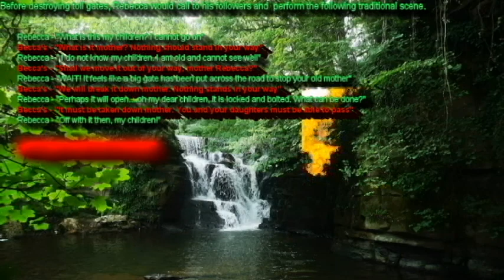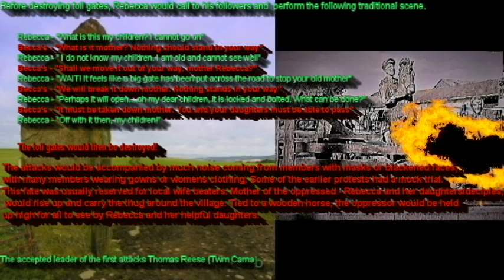Rebecca's daughters - a summary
the full movie, though a little hard to find, is very inspirational and so very funny. These riots that started in my town and city (My village sits between both) are so very important. They were born from necessity and not the work of politically motivated angry narcissists and their army of useful sheep & goats. Human rights for the working people flourished from these events. According to my late grandfather and a few of his friends, Rebecca was created to humiliate wife beaters and this was still in practice locally when my great grandfather was alive. Rebecca, who'm I am named after, was protector of the oppressed. Local men would paint their faces black and put on dresses so that Rebecca and her daughters could catch a wife beater and tie him to a wooden horse and then be carried through the village by these "women" whom would often be the guilty mans friends and relatives. It was designed to make those who pick on women feel ashamed and I bet it worked!

       When the Welsh people became oppressed, it was only right that Rebecca and her daughters would free and protect us from those oppressive toll gates that caused poverty and starvation when Alfred Wallace sat on top of Drummau mountain writing letters to Darwin about evolution, which this areas stunning natural diversity was the key to discovering. The industrial revolution was a disgusting time for Wales in so many ways, our country and it's people were used, abused and left to suffer as wealthy English lords milked the Welsh and Wales for all it was worth! Men is dresses played a huge part in winning us all freedom and human rights, just a shame that men in dresses also played a huge part in taking them all away!

At least Rebecca and her daughters had true respect for Women, a true wish to empathize with and protect women. Instead of a desire to take every social kindness that they have been grated for themselves to the exclusion of all others, their dignity, their toilets, their ability to compete, their defense against predatory men. unless he is straight and white of course, of course women don't actually exist anymore, unless they are in fact men. I am named after the protector of women, the liberator of the Welsh and the protector of the oppressed people. I must at the very least point out my displeasure of having these things taken away by the Earths latest rainbow waving religion, the tyrannical hypocritical activists that fight to free us all from freedom itself! Modern day Nazis with delusions of the moral high ground! Useful idiots that wish to look like good people instead of being good people. Brainwashed zombies that have no wish to live in reality as they hunt down and consume everyone that does! The ones who go outside to clap when they are told to go outside to clap! The ones who notice everyone that doesn't show up!